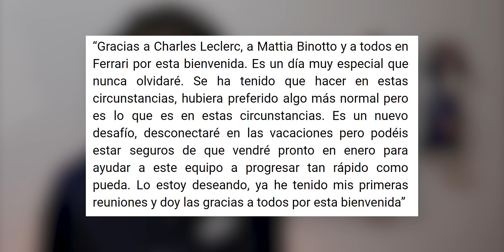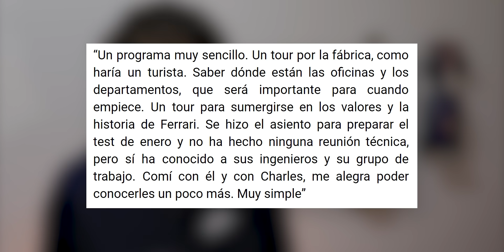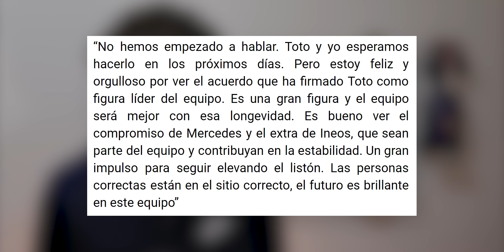toto bro ... ¡¡ HAMILTON NO RENUEVA a 12 DIAS de QUEDAR LIBRE !! | SAINZ YA SE SUBE al FERRARI